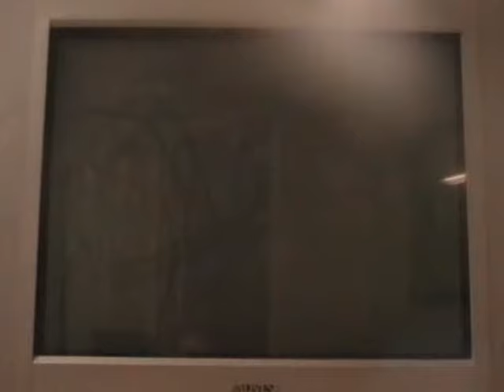let's play (zelda) majoras mask part 24 "The goron does a powerful blow and it's super efective"